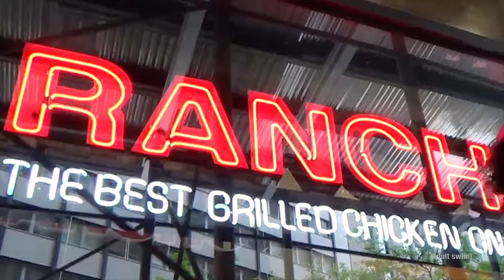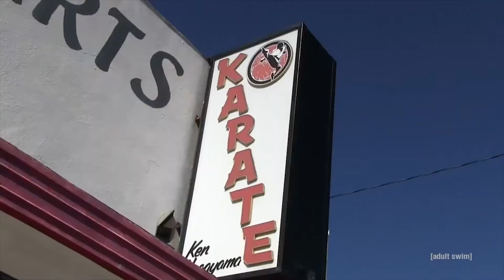Eric Andre Ranch It Up! Legalize Ranch!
Eric Andre every ranch moment!

Ranch it up!!